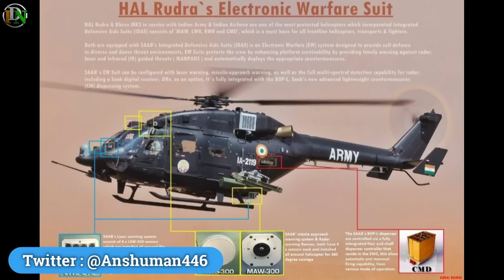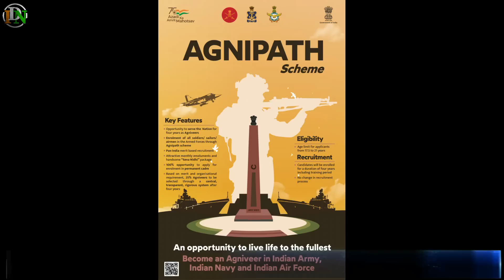Indian Defence News:मिट्टी में मिल गया Pakistan की इज़्ज़त,MRCA - The King is back,New IADS for India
Today's Latest Indian Defence News/Indian defence Updates in Hindi As Follow:Indian Defence News:मिट्टी में मिल गया Pakistan की इज़्ज़त,MRCA - The King is back,New IADS for India

0:00 - Intro / Start
0:20 - Eurofighter consortium plans to make aggressive price cuts eyeing India’s MRFA deal
2:06 - SAAB to co-develop future IDAS Variants with HAL
3:30 - US Senate Panel Praises India’s Humanitarian Assistance To Sri Lanka
5:37 - Agnipath Scheme Will Not Impact Operational Capabilities Says Army Chief
6:54 - Pakistan stealing Wheat meant for Afghanistan, India to send fresh batch via the Iranian Chabahar port